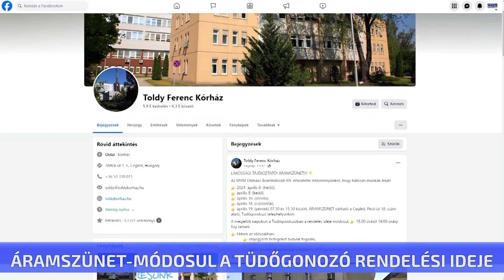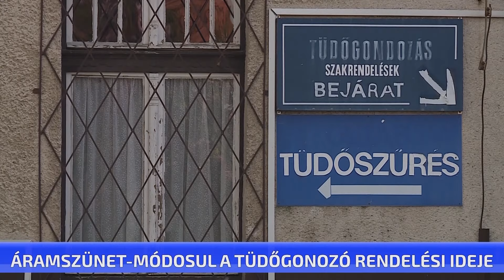CTV híradó – 2024. április 5. péntek